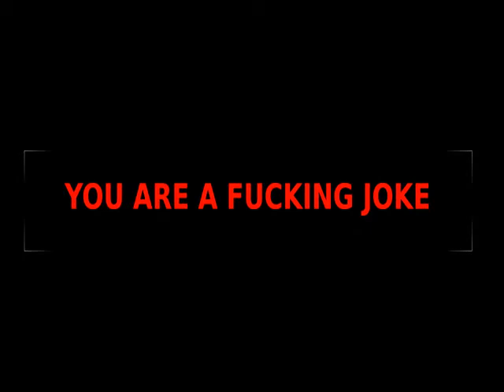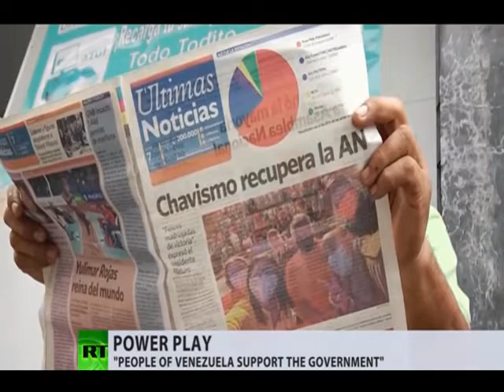USA REFUSES TO RECOGNIZE VENEZUELA ELECTION